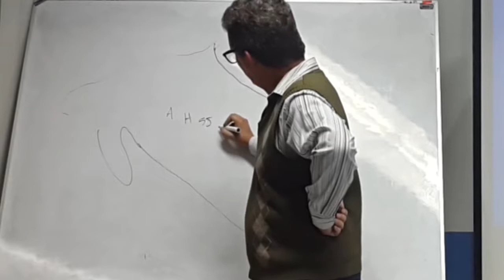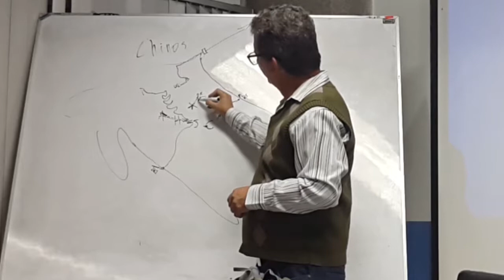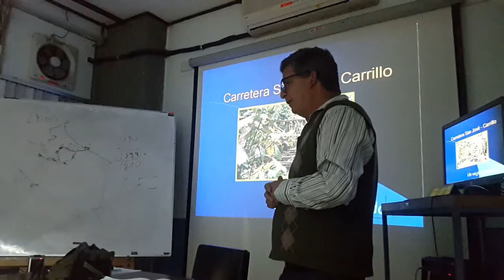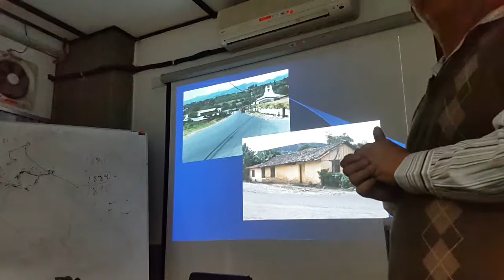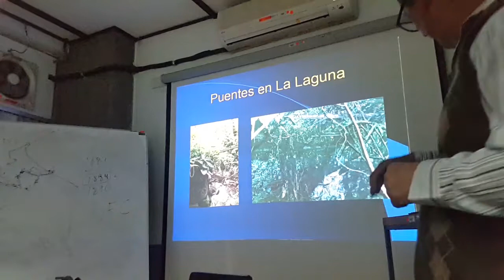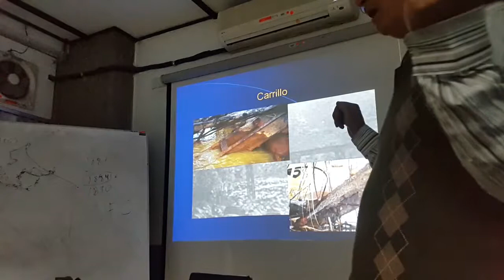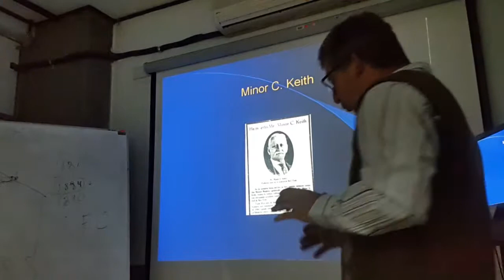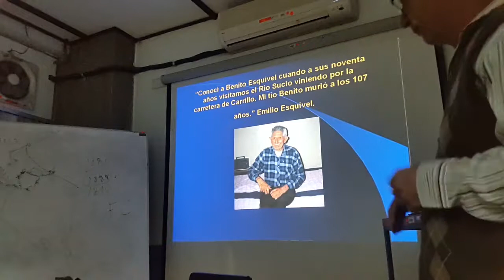Charla: Historia del camino de mulas de Braulio Carrillo, Sergio Barquero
Charla impartida por el Sr. Sergio Barquero para el Club de Montañismo de la Universidad de Costa Rica